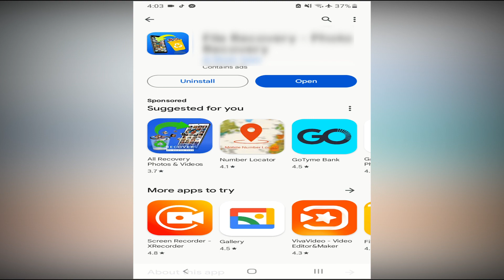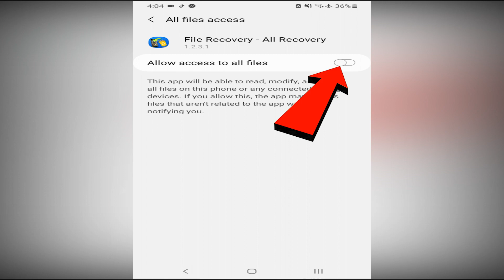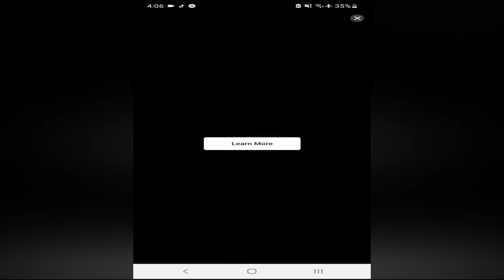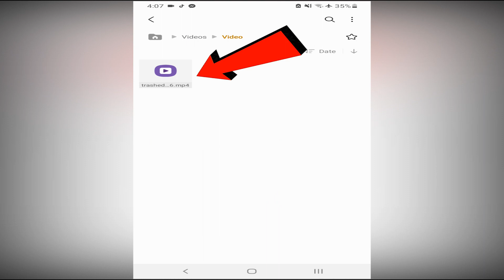PAANO MARECOVER ANG DELETED PHOTOS AT VIDEOS